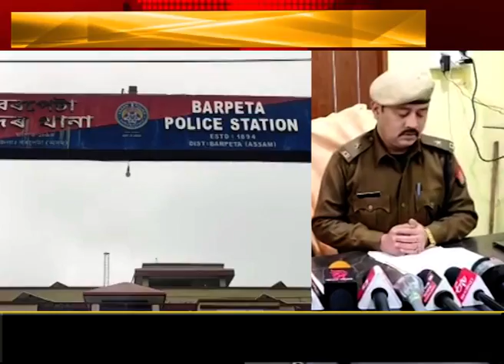ৰাজ্যত অব্যাহত নিষিদ্ধ ড্ৰাগছৰ বেহা। বৰপেটাত ক্ৰমাৎ বৃদ্ধি পাইছে ড্ৰাগছৰ ব্যৱসায়।